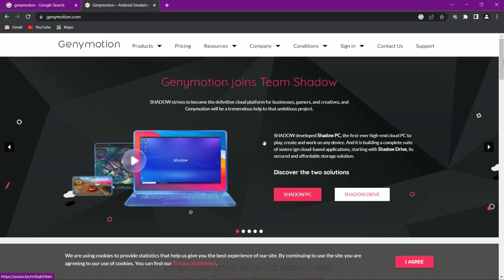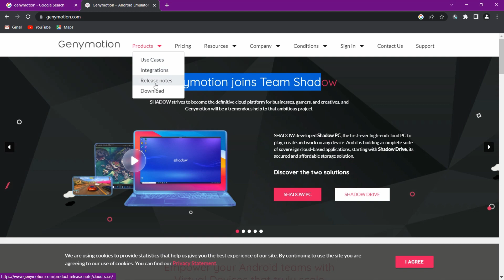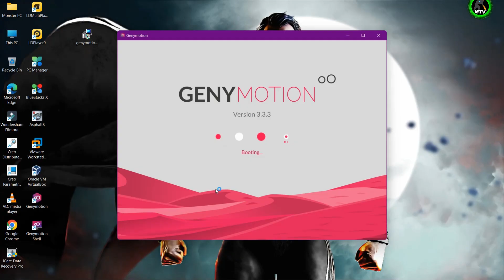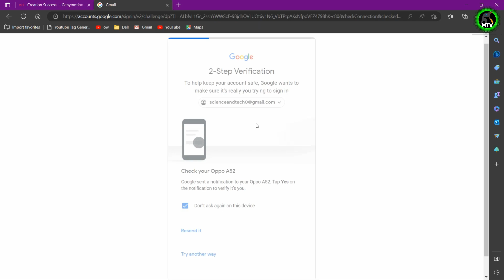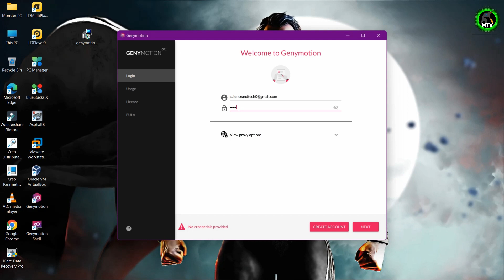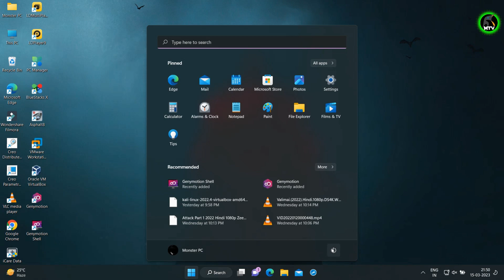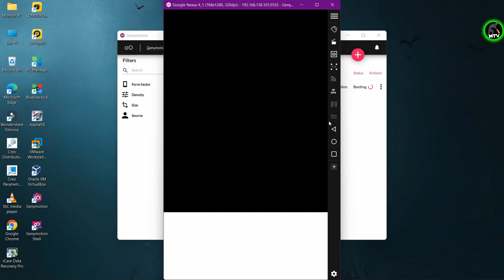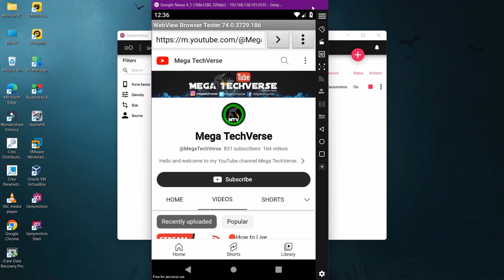GenyMotion Android Emulator For Windows - Complete Installation Guide 2023 Hindi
This video will show you how to download and install GenyMotion in Windows 10
- register on genymotion
- Download genymotion android emulator for Windows PC.
- Install genymotion on Windows PC
Time Lap
00:00 Introduction
00:10 Download Genymotion for Windows
01:20 Installation Genymotion Latest version
01:59 Launch / Start Genymotion
02:10 Create Account Genymotion / Register With Genymotion
03:05 Genymotion user account activation
04:11 Login Genymotion account
04:56 Introduction to Genymotion
05:42 Restart PC/Laptop
06:07 Create Virtual Device Installation Genymotion
07:00 Start Virtual Android Mobile in Genymotion
08:00 End Screen

Direct Download Link For Genymotion

how to use genymotion android emulator,
how to root genymotion android emulator,
how to install genymotion android emulator on ubuntu linux,